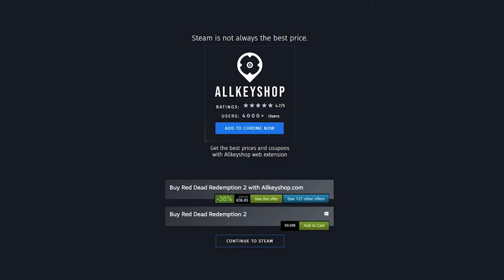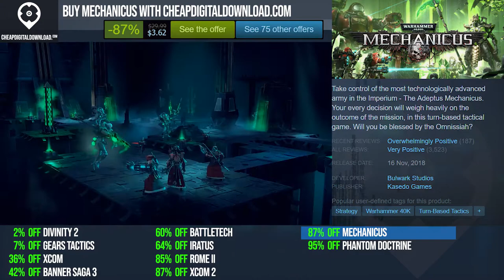Best Deals for the Top Turn-based Tactic Games (PC, PS4, Xbox One)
0:00 Divinity: Original Sin 2 - Definitive Edition
0:20 Gears Tactics
0:40 XCOM®: Chimera Squad
1:00 The Banner Saga 3
1:20 BATTLETECH
1:40 Iratus: Lord of the Dead
2:00 Total War™: ROME II - Emperor Edition
2:20 XCOM® 2
2:40 Warhammer 40,000: Mechanicus
3:00 Phantom Doctrine